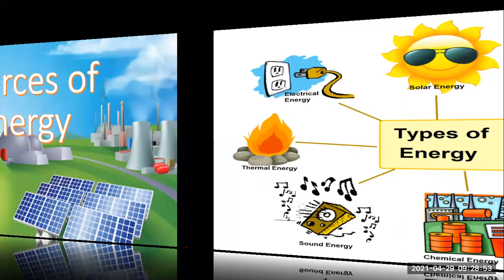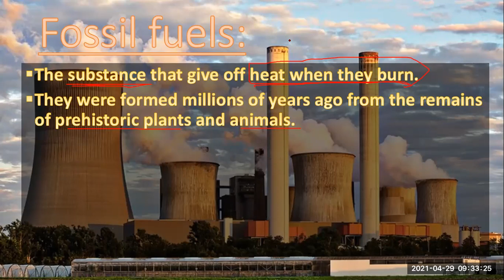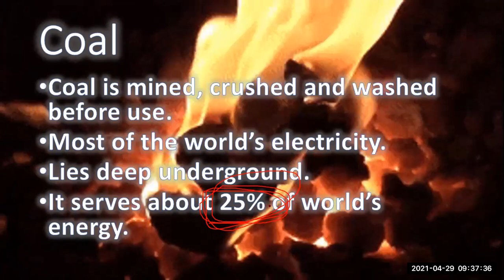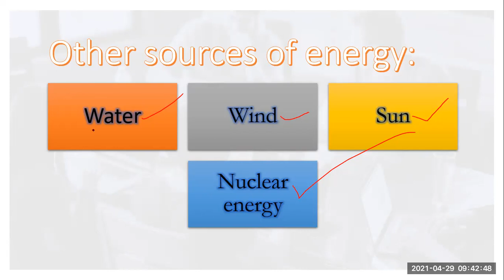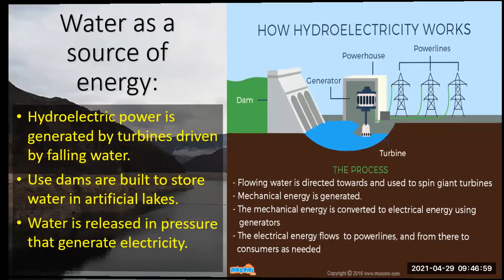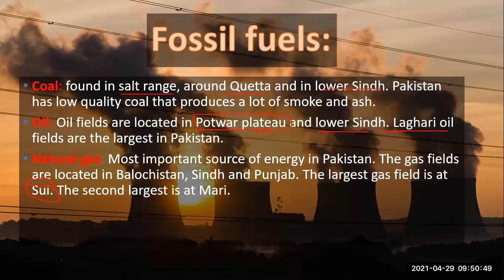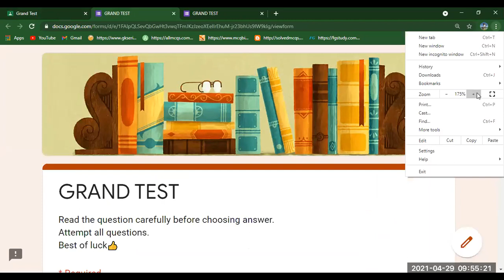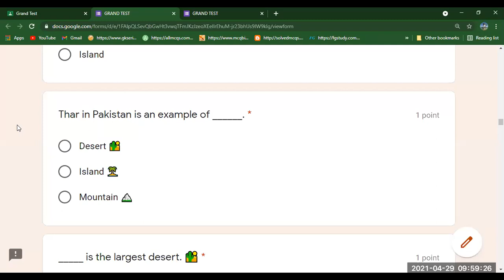Sources of energy Review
class 5
social studies